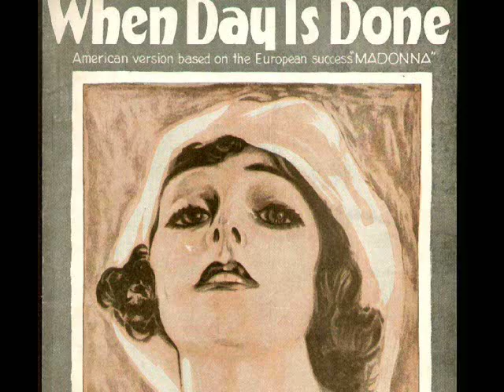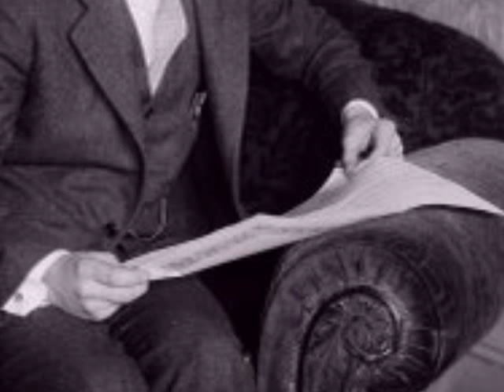1927 Hit Music of Franklyn Baur - When Day Is Done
1927 hit music of Franklyn Baur - When Day Is Done @Pax41
Popular 1920s music vocalist Franklyn Baur

Franklyn Baur - When Day Is Done
recorded 5/27/1927